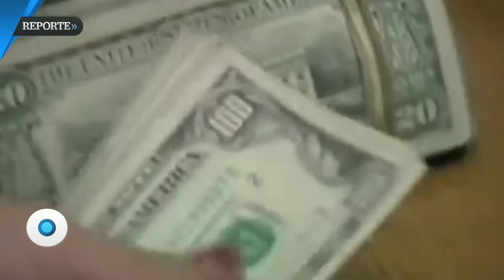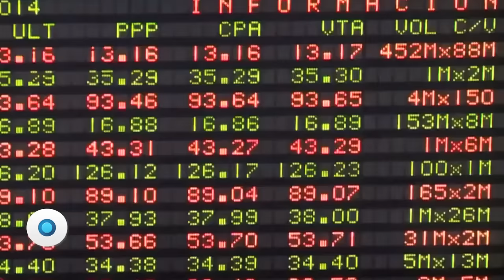¿Qué recortar? | Reporte Indigo 830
El escenario de la economía global ha orillado al gobierno mexicano a tomar medidas de prevención y realizar ajustes a programas del campo, desarrollo social y seguridad pública